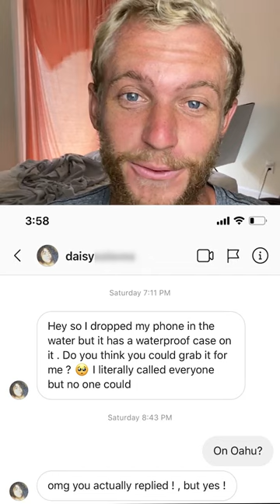my most difficult search yet